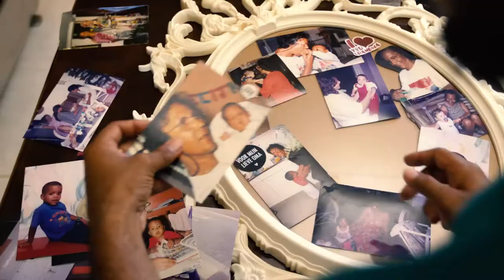HET LEVEN MET COVID-19 SELF RESPONSIBILITY SRANAN